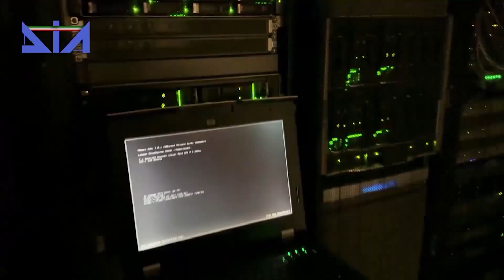Glicine Acherone: Chieste 21 condanne